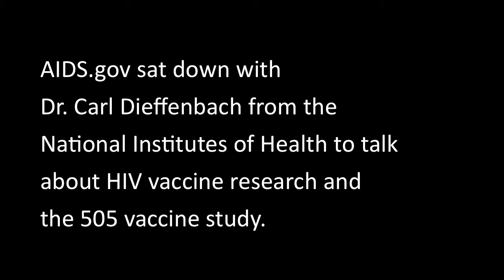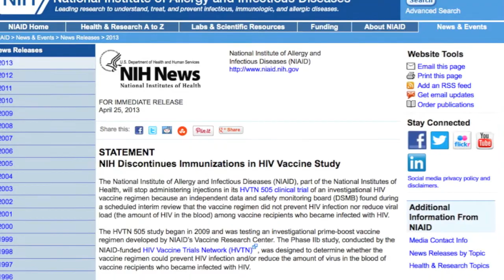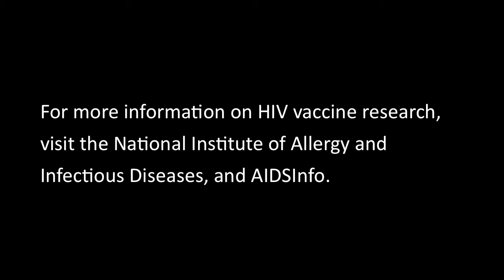Conversations with AIDS.gov: Carl Dieffenbach about the HVTN 505 Trial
AIDS.gov spoke with Dr. Carl Dieffenbach from the National Institute of Allergy and Infectious Diseases, NIH about the HVTN 505 clinical trial study and new directions for HIV vaccine research discovery and development. Find out more on the AIDS.gov blog